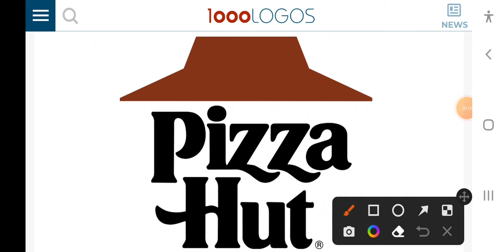Logo Alphabetal Order Restaurant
Internet Is Soon